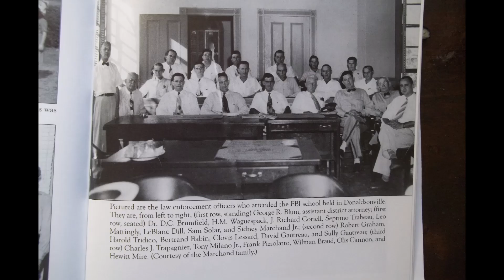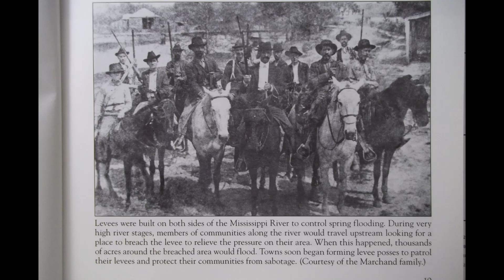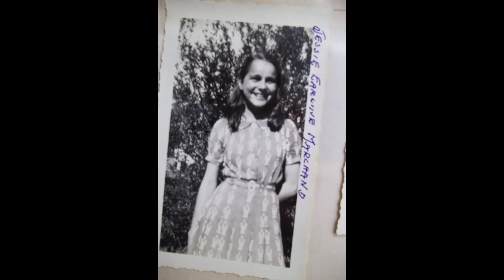where are my people - where have they gone?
guitars, korg-bass, froggy vocals: paul marchand
.donaldsonville Louisiana april 2022